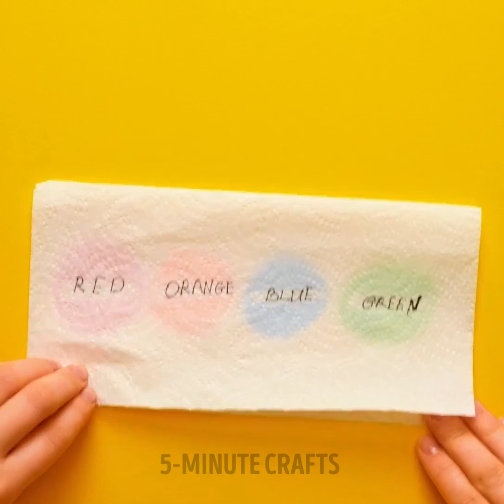Jaw-Dropping POP IT Ideas And Hacks That Will Improve Your Life || Funny Parenting Hacks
TIMESTAMPS:
00:00 Kinetic sand pop it
00:45 Rainbow clay pop it slime
01:29 Pop it phone case
01:52 Balloon glitter squishy
02:40 Pop it flip flops
03:41 Sand drawing box